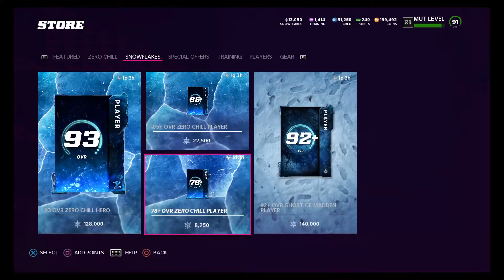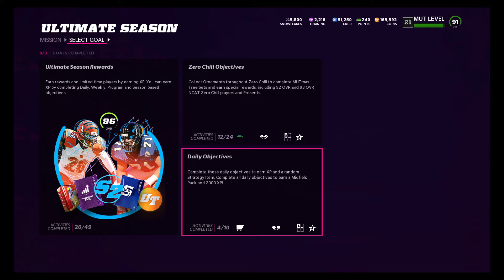Madden NFL 22_20220104063451